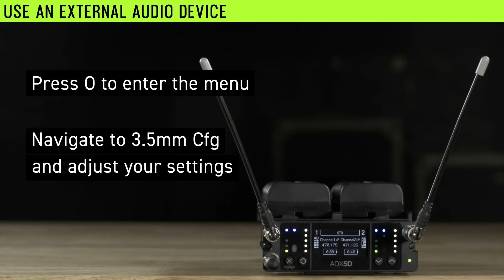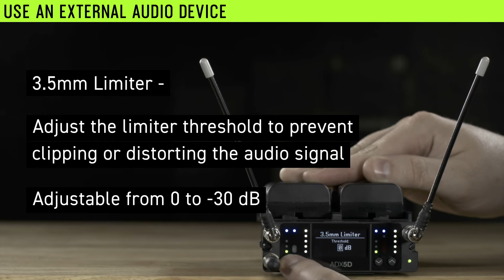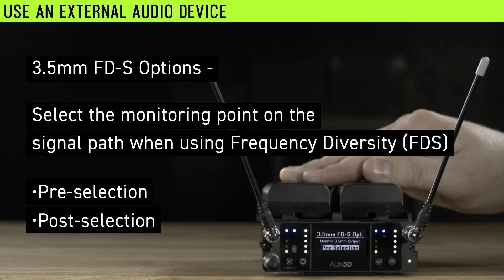ADX5D: How To Use the Headphone/Aux Output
In this video tutorial from Shure, learn about the headphone/ aux output located under the front panel of the Shure ADX5D Axient Digital® Portable receiver. The video covers the different configuration options for monitoring the signals in realtime on headphones, or sending them to an external audio device for recording or broadcast.